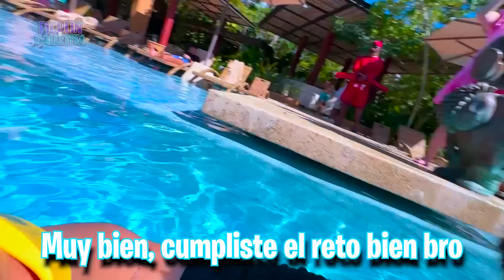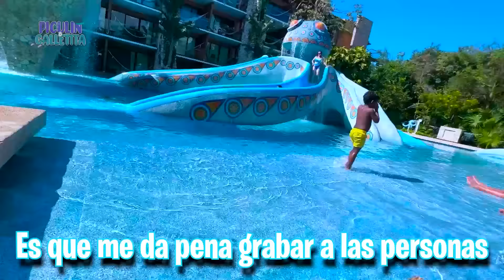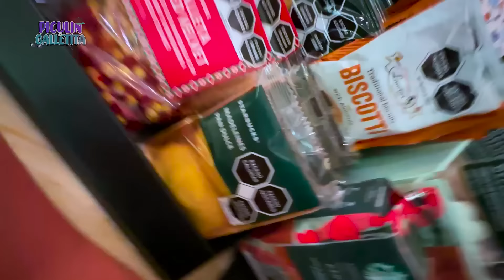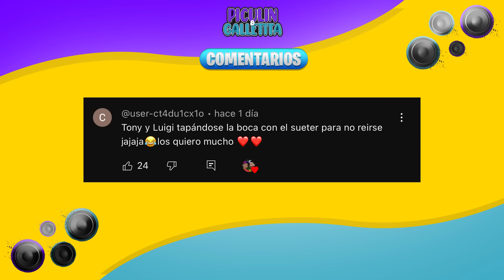MI NOVIA DECIDE MI DÍA!!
INVITADA:
PAU: @SoyPauOficial